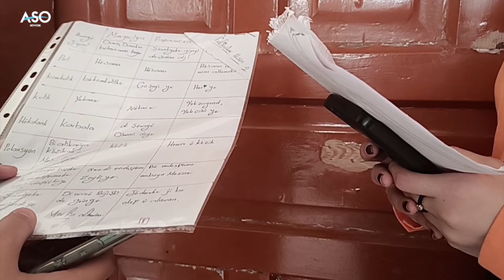طلاب بمشاعر مختلطة مع انتهاء الامتحانات بانتظار النتيجة